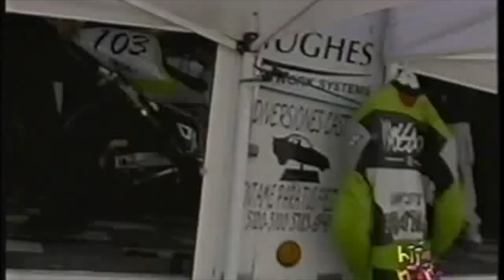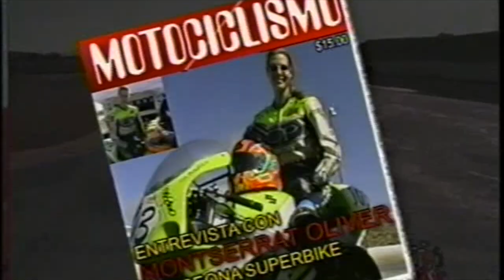Motos en el autódromo de Pachuca